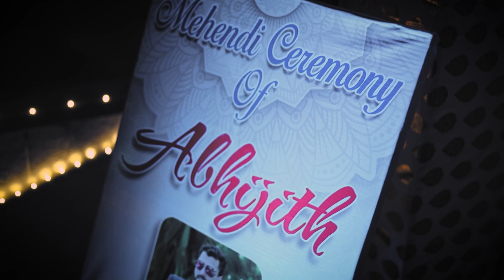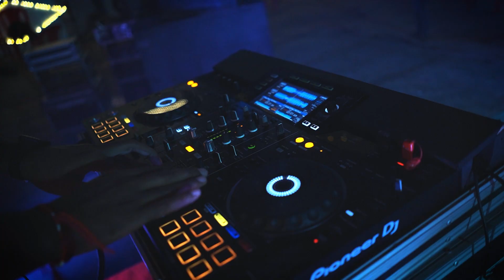Haldi & Mehendi Ceremony Of Shalaka + Abhijith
Haldi & Mehendi Ceremony Of Shalaka + Abhijeeth